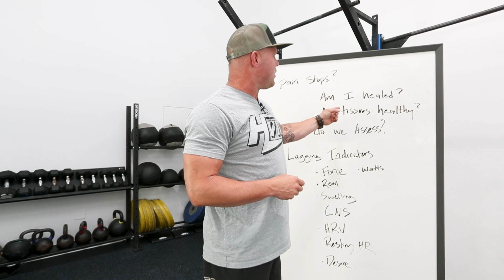If There Is No Pain, How Do We Assess Tissue Health?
We need another way of assessing tissue health besides pain/no pain. Enter Lagging Indicators:

✅ Force Production
✅ ROM
✅ Swelling
✅ CNS
✅ HRV
✅ Resting HR
✅ Desire

Pain is information, but it can't drive the show.

🐆 What’s your Ready State Score?

About The Ready State:
The Ready State is the new home of MobilityWOD. The Ready State provides athletes, coaches, and humans of all walks of life the tools to Relieve pain, prevent injury, and improve physical performance.